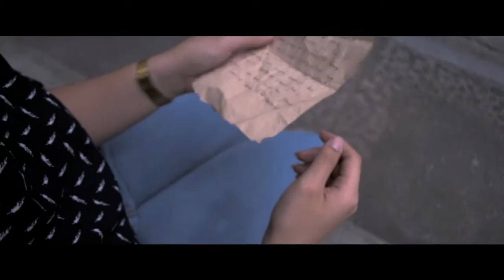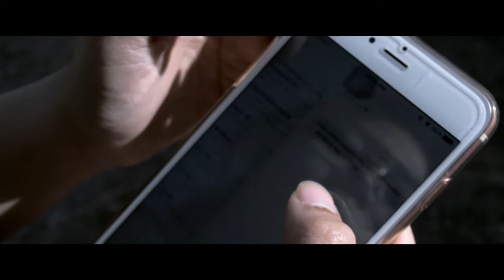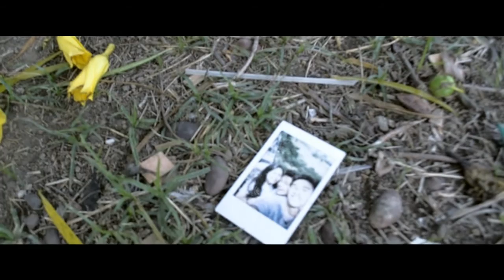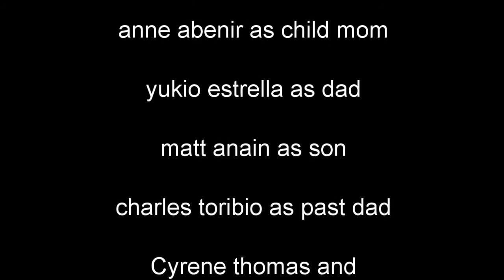Short Film "Memories"